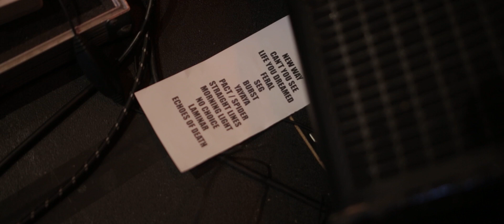GATOR THE ALIGATOR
AO VIVO NO CRU ESPAÇO CULTURAL
12 de ABRIL 2024